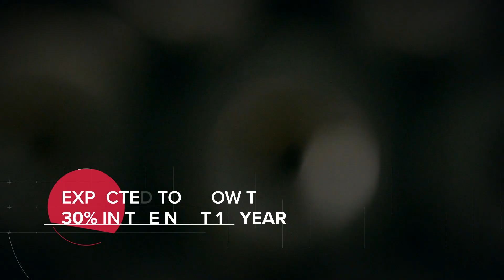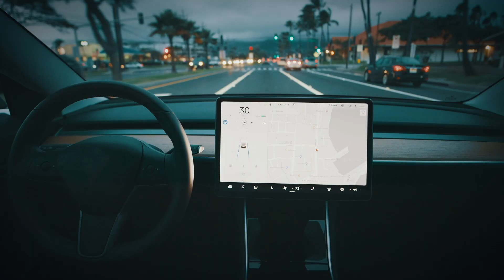Neo Lithium _Working to achive a sustainable future for our planet!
Neo Lithium Corp. growth at the worldwide lithium market is a fact! We a proud to announce our progress and your partner CATL, that will join us on this journey!
Neo Lithium Corp. TSX-V: NLC | OTC:  NTTHF | FRA: NE2 is developing one of the best lithium deposits in the World,  which benefits from high grade, low impurity and tier one size. In addition to the attractive characteristics of the project, our technical team has successfully designed efficient and sustainable operations for the production of lithium carbonate. Using renewable energy and minimizing fresh water requirements at our pilot plant, our scientists have developed and validated the battery-grade lithium carbonate production process.

3Q Project Summary
• World class asset base on the top three metrics:
• Top 5 largest lithium brine deposit in the world
• Top 3 highest lithium brine grade in the world.
• Lowest combined sulfate and magnesium impurities worldwide.
• PFS results show after tax NPV8% of over US$1.1B and 50% IRR
• Located in the lithium triangle, where over 40% of the global lithium is produced.
• Neo Lithium controls 100% of the project and the salar basin.
• No inhabitants or aboriginal communities in the area.
• Fully permitted up to construction.
• Tax Stability Agreement granted by Federal Government for 30 years.

"3Q is one of the best lithium brine projects under any metric. In terms of grade, it is top three worldwide. In terms of size, it is the seventh largest brine project with significant blue-sky potential. Finally, in terms of impurities, it has the lowest impurities of any known salar. These qualities would allow us to develop a low-cost process with a very low capital intensity when compared to other brine projects worldwide."
Waldo Perez, President and CEO.

Neo Lithium Corp. TSX-V: NLC | OTC:  NTTHF | FRA: NE2